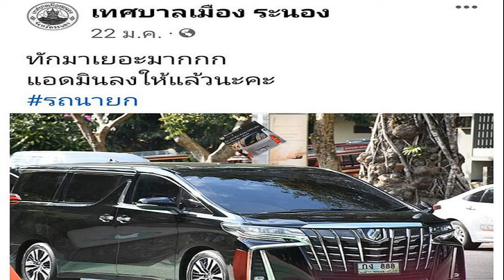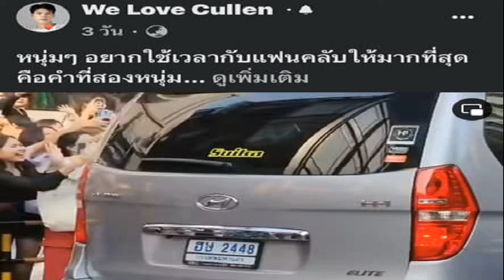มูลนิธิเพื่อนช้าง ขอ 'ศรีสุวรรณ' ลาออกจากกรรมการ เผยโทรไปก็ไม่รับ ติดต่อไม่ได้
มูลนิธิเพื่อนช้าง ขอให้ ‘ศรีสุวรรณ’ ลาออกจากคณะกรรมการ ปมรีดเงินอธิบดีกรมการข้าว เผยโทรไปก็ไม่รับ ติดต่อไม่ได้

วันที่ 2 ก.พ. 67 น.ส.โซไรดา ซาลวาลา ผู้ก่อตั้ง และเลขาธิการมูลนิธิเพื่อนช้าง เปิดเผยว่า กรณีนายศรีสุวรรณ จรรยา อยู่ระหว่างถูกดำเนินคดีรีดเงินอธิบดีกรมการข้าวนั้น ตนรู้สึกไม่สบายใจอย่างยิ่ง เพราะ นายศรีสุวรรณ เป็นกรรมการของมูลนิธิเพื่อนช้างด้วย
หลังจากเกิดเรื่องได้โทรศัพท์คุยกันกับกรรมการมูลนิธิคนอื่น ๆ ที่อยู่กรุงเทพฯ เพราะตอนนี้ตนอยู่ที่ จ.ลำปาง และจะมีการประชุมกรรมการอย่างเป็นทางการอีกครั้ง ซึ่งปกติแล้ว มูลนิธิมีการประชุมประจำปีกันปีละ 1-2 ครั้ง เท่านั้น

เรารู้จักกันมานานในฐานะคนทำงานด้านสิ่งแวดล้อม ตั้งแต่นายศรีสุวรรณ อยู่กับ ดร.พิจิตต รัตตกุล อดีตผู้ว่าราชการกทม. จนมาเป็นสมัชชาสิ่งแวดล้อม จึงเชิญมาเป็นกรรมการมูลนิธิ แต่ไม่ได้มีส่วนเกี่ยวข้องกับบัญชี หรือการเงินของมูลนิธิแต่อย่างใด
อย่างไรก็ตาม เมื่อมีเรื่องแบบนี้เกิดขึ้น ตามธรรมนูญของมูลนิธิข้อหนึ่ง ที่ไปเกี่ยวข้องกับกับเรื่องทุจริต ก็ต้องออกจากความเป็นกรรมการบริหารไป ซึ่งเบื้องต้นทางคณะกรรมการเห็นว่า ควรให้นายศรีสุวรรณมาลาออกเองจะดีกว่า เพราะหากกรรมการลงความเห็นว่าให้ออก จะเสื่อมเสียชื่อเสียงไปมากกว่านี้

น.ส.โซไรดา กล่าวว่า ในตอนนี้ ยังไม่สามารถติดต่อกับนายศรีสุวรรณได้เลย โทรศัพท์ไปก็ไม่รับ ซึ่งหากติดต่อได้ อยากให้นายศรีสุวรรณ มาลาออกจากคณะกรรมการบริหารมูลนิธิ ตามความเห็นของกรรมการ